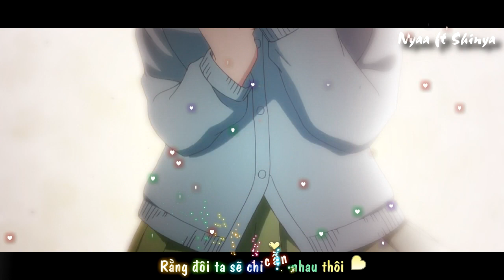「AMV / Nightcore」Ai Là Người Thương Em - Bản remix EDM hay Nhất (subkara)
Sau Tất Cả Anh vẫn là Người Thương em mà :(
✦List Anime
+ 0:00 - 0:06 FireWork
+0:07 - 0:14 Your Name
0:15 - 0:21 Seishun Buta Yarou wa Bunny Girl Senpai no Yume o Minai
0:22 - 0:38 Guilty Crow
0:39 - 0:45 Shuumatsu Nani Shitemasuka Isogashii Desuka
0:46 - 0:52 SAO
0:53 - 1:12 Your Name
1:13 -  1:58 Go - Toubun No hanayome
1:59 - 2:27 Shuumatsu Nani Shitemasuka Isogashii Desuka
2:28 - 2:44 Your Name
✦List Music:
➥ Note:
If required, The video will be taken down immediately. Thank you!
●Nếu có bất cứ thắc mắc, khiếu nại nào về bản quyền hình ảnh cũng như âm nhạc có trong video. Xin cảm ơn!